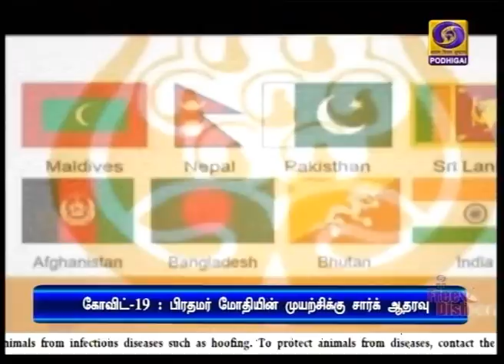பிரதமர் யோசனைக்கு சார்க் நாடுகள் ஆதரவு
கோவிட்-19 வைரஸ் தொற்றை எதிர்கொள்ள ஒருங்கிணைந்த முயற்சிகள் தேவை  -  பிரதமர் நரேந்திர மோதியின் யோசனைக்கு சார்க் நாடுகளின் தலைவர்கள் ஆதரவு